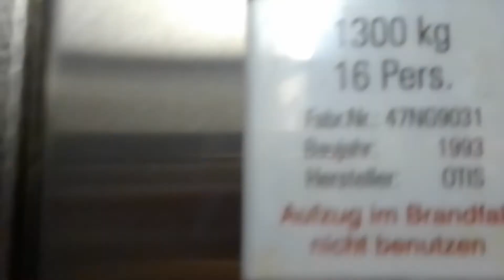Otis diagonal scenic hydraulic elevator at Kettwiger Straße subway station in Düsseldorf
Normally, hydraulic elevators doesn´t have an counterweight. This elevator has an counterweight. I was lucky that I see this.

Technical information about this elevator:

Brand: Otis
Capacity: 1300 kg / 16 people
Type: hydraulic (with an counterweight, inclined)
Year built: 1993
Travel distance: 2 floors
Location: 40233 Düsseldorf